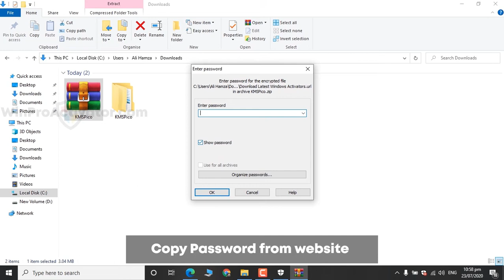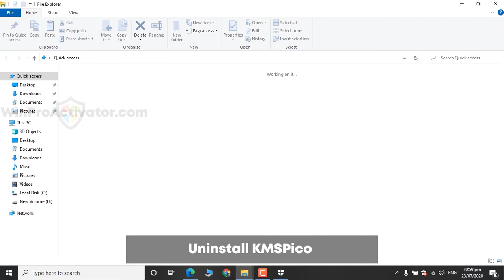How to Activate Windows Using KMSPico August 2020 | Free Windows Activator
You may not be able to use some premium features of Windows 10 until it is activated. But how you can activate your copy of windows 10 when you don’t have the key? Don’t worry, Windows Activator KMSPico is here.

We know that everyone is not able to purchase the Windows 10 key. Therefore developers created different tools that offer free Windows 10 activation without charging any penny, just like KMS activator tool. But the problem is, most of them are fake and may infect your PC with a virus. But don’t worry, you will get 100% genuine, trusted, and test activation method in this guide. So follow the video and activate your Windows For free.